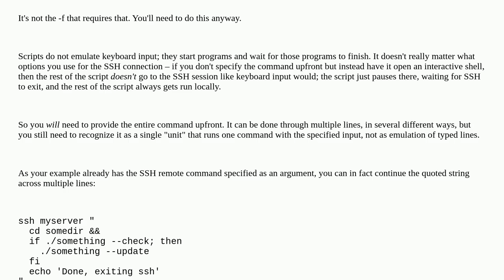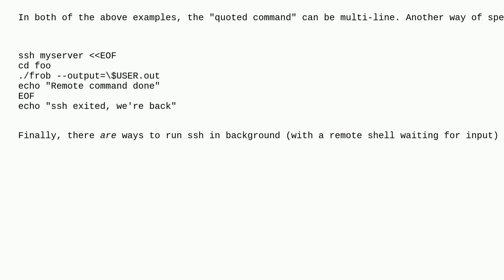How do I create a shell script that will exit the ssh session after executing the remote commands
A special thanks goes out to the community

  macos bash ssh unix